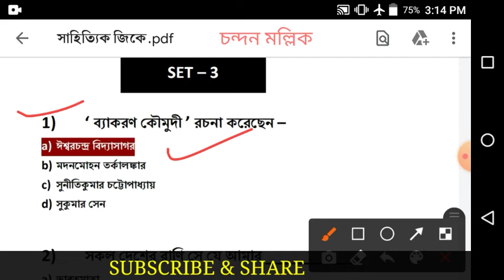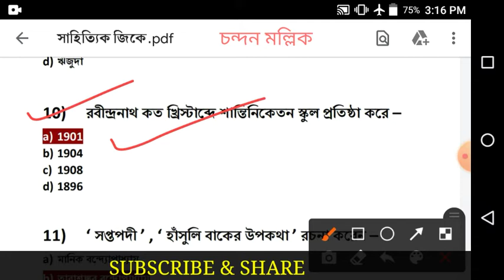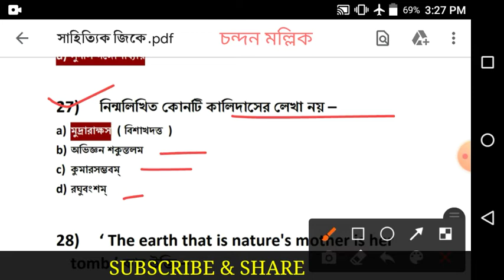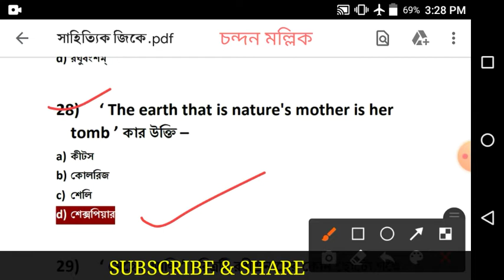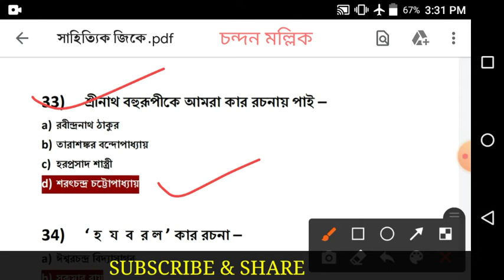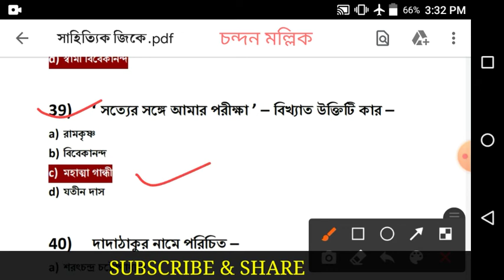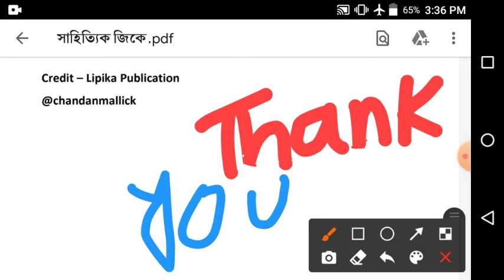Literary GK | সাহিত্যিক জিকে